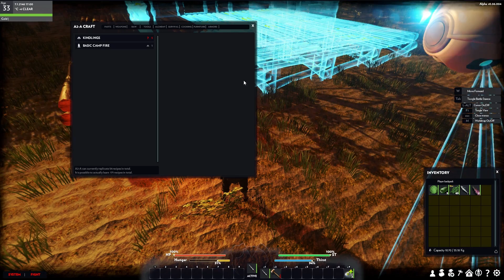Novus Inceptio [008] - ADHS Reh macht mich wahnsinnig - Let´s Play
NOVUS INCEPTIO
Novus Inceptio ist ein Survival Game der ganz besonders umfangreichen Art. Es gillt vom Griff eines Werkzeuges bis hin zum Faden für Kleidung jedes einzelteil zu bauen. Die Mysteriöse Story muss Entdeckt werden und neue Gebiete, bzw sogar andere Zeitalter.
Man darf gespannt bleiben.

LET'S PLAY NOVUS INCEPTIO
Kommentiertes Let's Play von Tom - GestuerztenTV